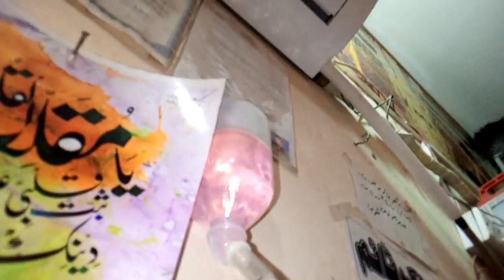Aaj Meri Tabeat Achanak Se Kharab Ho Gai ||Dua Ki Zaroorat Hai 🤲